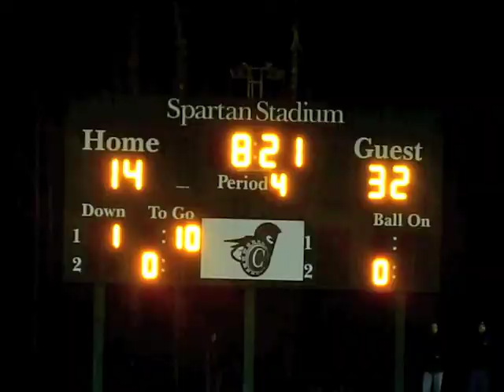Rice Football 2010 State Championships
Rice Football 2010